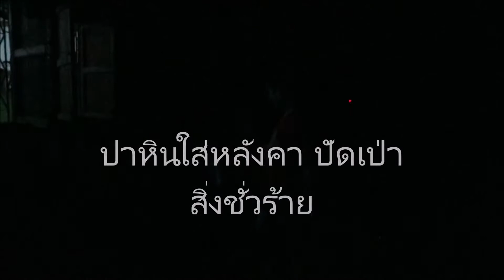jeawja:บุญเบิกบ้านหรือบุญซำฮะ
บุญเบิกบ้าน เป็นประเพณีอีสานจะมีขึ้นในเดือนพฤษภาคมของทุกปีเพื่อชำระล้างสิ่งที่เป็นเสนียดจัญไร อันจะทำให้เกิดความเดือดร้อนแก่ชาวบ้าน